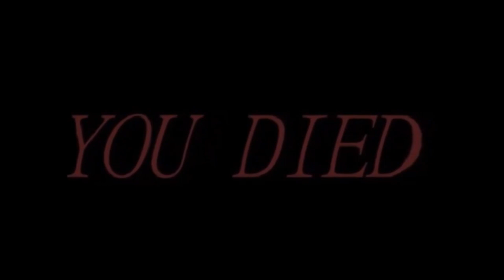Wave Check in Animal crossing